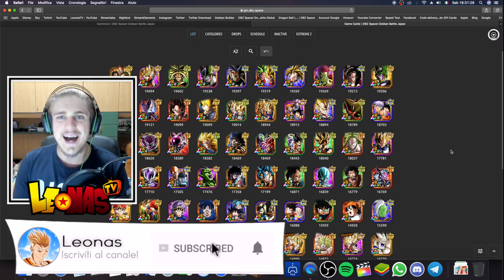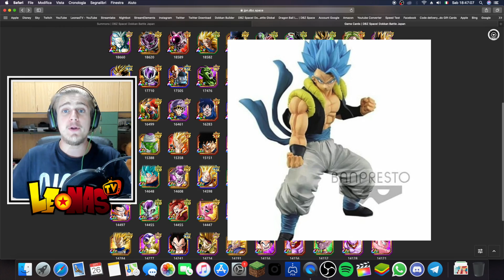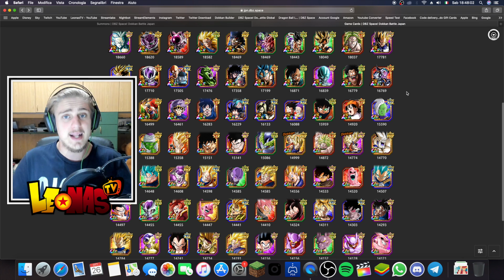GOGETA E BROLY? COSA CI SARÀ AL QUINTO ANNIVERSARIO? SPECULIAMO! - Dragon Ball Z Dokkan Battle ITA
SPECULIAMO SU COSA CI SARÀ AL QUINTO ANNIVERSARIO! ECCO TUTTE LE OPZIONI VALIDE! GUARDATEVI TUTTO IL VIDEO, GRAZIE E BUONA VISIONE!!!

400 LIKE PER QUESTO VIDEO VERAMENTE STRAORDINARIO SE VOLETE UN PROSSIMO EPISODIO ANCORA PIÙ SPECIALE, VI RINGRAZIO COME SEMPRE E... ELLETSEGOOO BOYSSS!!! ;)

►VUOI UN'ACCOUNT CON MIGLIAIA DI STONE PER INIZIARE AL MEGLIO? ECCO IL SITO CHE FA PER TE:

●▬▬▬▬▬▬ SOCIAL NETWORK ▬▬▬▬▬▬●

●▬▬▬▬▬▬ COLLABORAZIONI ▬▬▬▬▬▬●